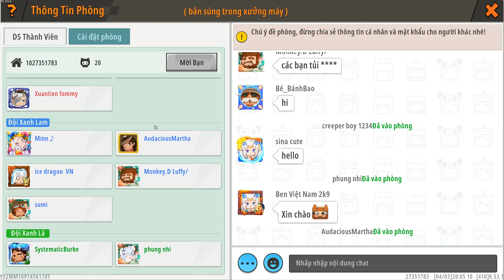MINI GAME: MEOWPEO SUÝT BỊ FAN HÀNH KHI ĐẠI CHIẾN BẮN SÚNG TRONG KHU PHỐ MINI WORLD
UID Mini World: 27351783 - Meowpeo - Mèo béo
Tên trong game và youtube: Meowpeo
Tên thường gọi: Mèo béo